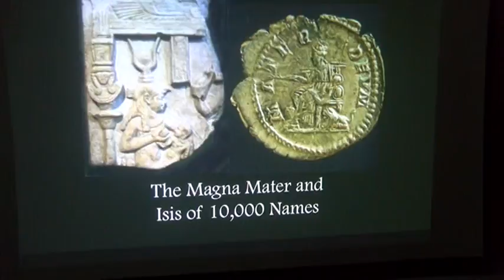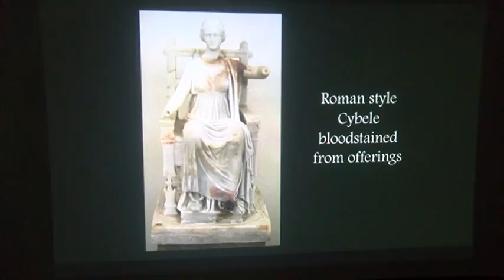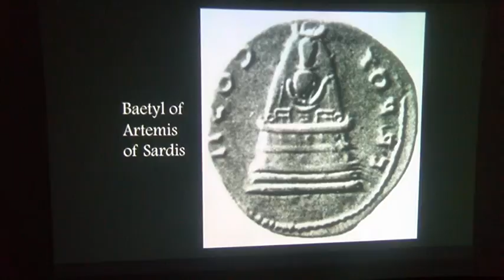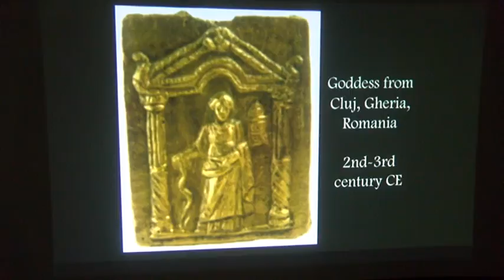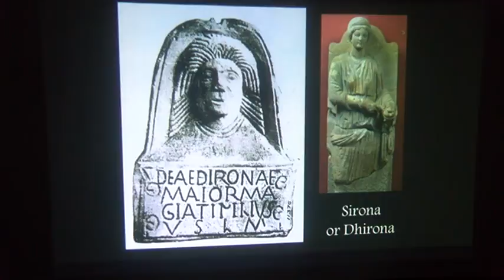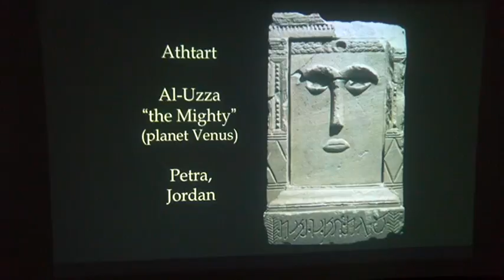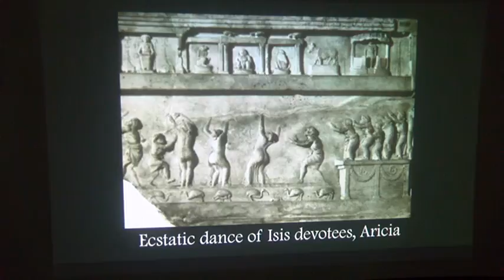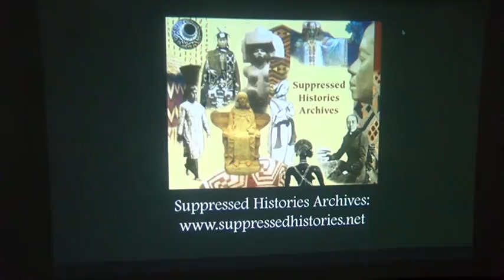Max Dashu: "Magna Mater & Isis of 10,000 Faces" live at MagickAll 2016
Max Dashu lectures on Magna Mater & Isis of 10,000 Faces" live at MagickAll 2016.